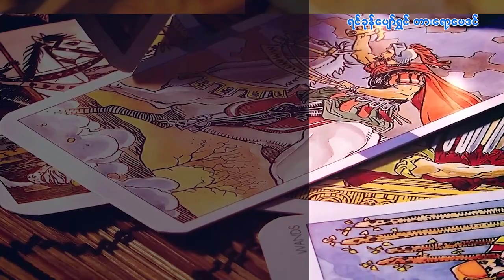၁၅.၁၀.၂၀၂၃ မှ ၂၁.၁၀.၂၀၂၃ ထိ သောကြာသားသမီးများအတွက် တစ်ပတ်တာဟောစာတမ်း